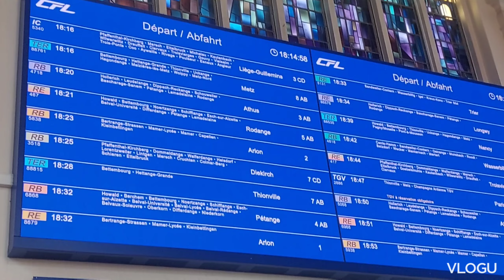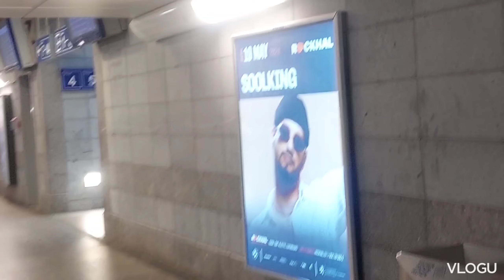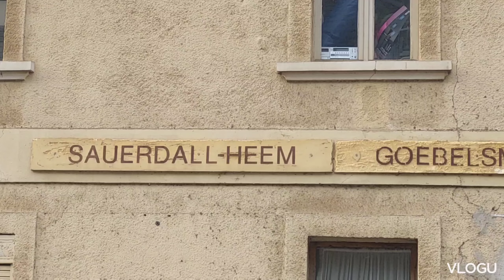On the way to Wiltz | Travel in Luxembourg 🇱🇺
This channel is about travelling around the world and will explore beautiful exotic places worldwide 🌎 Their traditions, customs, rituals, food, markets, events, festival,culture,  and many more.